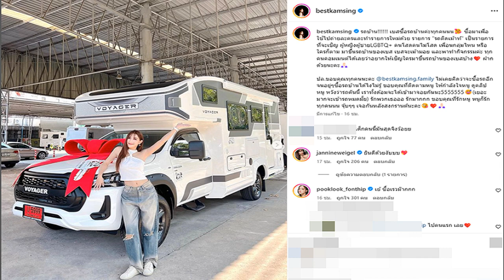2 เดือนเรื่องยังเงียบ สาดน้ำกรด ผู้ช่วยพยาบาลเสียโฉม เปิดใจคุยสามีแล้ว ยังมืดแปดด้าน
2 เดือนเรื่องยังเงียบ สาดน้ำกรด ผู้ช่วยพยาบาลเสียโฉม เปิดใจคุยสามีแล้ว ยังมืดแปดด้าน
วันที่ 8 เม.ย.67 จากกรณีคนร้ายขับรถตามประกบ น.ส.วิภาวดี หรือแป๋ว อายุ 43 ปี ผู้ช่วยพยาบาลที่เพิ่งเลิกงานจาก รพ.พิบูลย์รักษ์ และจะกลับบ้านเพื่อรีบไปดูลูกน้อย แต่ถูกคนร้ายใช้น้ำกรดสาดเข้าเต็มใบหน้า ตามร่างกาย จนรถจยย.คว่ำ ทำให้แขนและขาหัก ตามร่างกายและใบหน้าเสียโฉมเพราะถูกสาดน้ำกรด เหตุเกิดถนนสาย อ.พิบูลย์รักษ์-บ้านดงยางพรพิบูลย์ เมื่อเวลา 19.50 น.วันที่ 7 ก.พ.ที่ผ่านมา นอนรักษาตัวที่ รพ.นาน 50 วัน ก่อนจะกลับมาพักฟื้นที่บ้าน

ล่าสุดผู้สื่อข่าวได้เดินทางไปพบกับน้องแป๋วอีกครั้ง หลังจากเจ้าตัวร้องเรียนผู้สื่อข่าว เพราะห่วงความปลอดภัยของตัวเองและครอบครัว เพราะกว่า 2 เดือนแล้ว ตำรวจ สภ.พิบูลย์รักษ์ ยังจับคนร้ายไม่ได้ หวั่นคนร้ายมาก่อเหตุอีก โดยภาพรวมมีอาการดีขึ้น หลังนอนรักษาตัวที่รพ.ศูนย์อุดรกว่า 50 วัน น้องแป๋ว บอกว่า หลังถูกคนร้ายสาดน้ำกรดใส่ รถเสียหลักลงข้างทางไปชนกับท่อส่งน้ำ ทำให้ขาด้านขวาหักเย็บ 16 เข็ม และดามเหล็ก ส่วนแขนขวาหักเช่นกัน ตอนนี้ยังเดินไม่ได้ ต้องให้สามีพาเข้าห้องน้ำ และช่วยทุกอย่าง ส่วนบริเวณหน้าผากได้ตัดเอาส่วนเนื้อในร่างกายมาแปะตามใบหน้า และดวงตาด้านขวามองเห็นไม่ชัด

น้องแป๋ว เปิดเผยว่า ตั้งแต่เกิดเรื่อง นอนรักษาตัวที่ รพ.ศูนย์อุดรธานีเกือบ 2 เดือน กลับมาพักฟื้นที่บ้าน ตอนนี้เครียดมาก เพราะตนไม่ได้ทำงาน และอีกอย่างสภาพที่เห็นตอนนี้เหมือนคนป่วย เดินไม่ได้ ใบหน้าก็ถูกสาดน้ำกรดจนเสียโฉม โชคดีที่รอดตายมาได้ ยืนยันตนไม่เคยมีเรื่องกับใคร แต่มาถูกทำร้ายแบบนี้ยังมืดแปดด้าน ส่วนกรณีที่จะมีเรื่องชู้สาวนั้น ตอบได้เลยไม่เคยมี ทำงานแล้วก็กลับบ้าน เพื่อนๆ ในที่ทำงานรู้ว่าตนเป็นอย่างไร

ส่วนสามีเปิดอกคุยกันแล้ว ตอนแรกสงสัยสามีก็ไม่มีเรื่องชู้สาว เรื่องลูกสาวของสามีที่เกิดจากภรรยาคนเก่าไม่น่าจะใช่ที่พ่อมีลูกสาวอีกคน ตอนนี้ยังมืดแปดด้านถูกสาดน้ำกรดเพราะอะไร หากจะเป็นการชิงทรัพย์ไม่ถึงขั้นใช้น้ำกรด อยากจะวิงวอนให้ตร.ตามจับคนร้ายให้ได้เพราะตอนนี้ห่วงความปลอดภัยของตนและครอบครัว โดยเฉพาะน้องไอริน อายุ 3 เดือน ลูกสาวคนเดียว จนต้องติดกล้องวงจรปิดรอบบ้าน
ขณะที่ จ.ส.อ.จำเนียร สามีน้องแป๋ว บอกว่า เรื่องที่เกิดขึ้นยืนยันตนไม่มีเรื่องชู้สาว เปิดอกคุยกับแฟนตลอด โทรศัพท์ก็ไม่เคยปกปิด ให้ดูโทรศัพท์ได้ เรื่องนี้ยังคงเป็นปริศนา ตนต้องลางานมาดูแลภรรยาและลูก เราก็ห่วงความปลอดภัยครอบครัวเรา โดยเฉพาะภรรยา เขาน่าสงสาร ก็อยากให้ตร.ติดตามคนร้ายมาให้ได้ ไม่งั้นครอบครัวเราก็จะหวาดระแวง เวลากลางคืนมีรถผ่านก็สะดุ้ง กลัวเป็นคนร้ายคนเดิมกลัวมาก่อเหตุซ้ำ อยากให้ตร.ติดตามคนร้ายมาให้ได้ เรื่องนี้จะได้กระจ่างเสียที